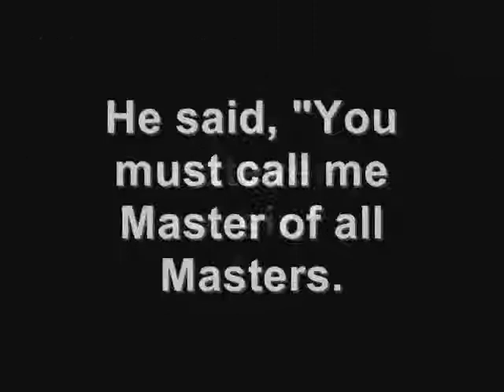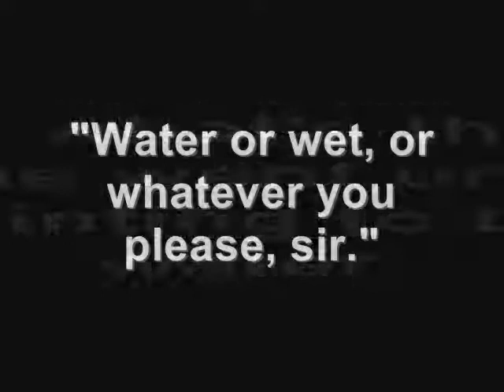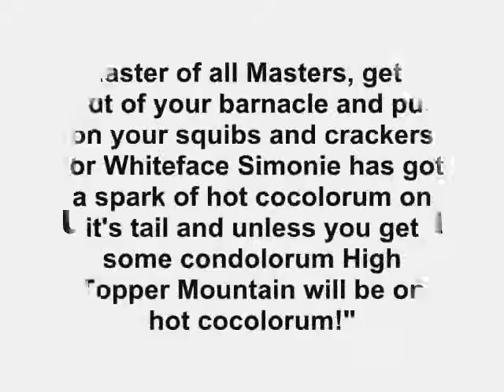Master Of All Masters